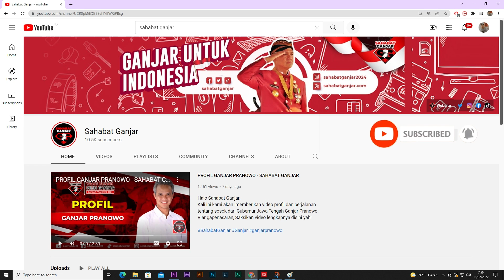TEBAR KEBAIKAN BAZAR RAMADHAN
Halo Arek Arek Suroboyo!

Kondisi pasar yang tak menentu ini kebutuhan rumah tetap harus terjaga loh sahabat. Nah, Sahabat Ganjar kembali mengadakan bazar sembako murah nan menarik di Kota Surabaya, Jawa Timur.

Acara semakin tumpah ruah dikarenakan ada ribuan doorprize yang siap dibagikan kepada srluruh peserta yang hadir. Sahabat Ganjar juga membagikan ribuan takjil yang terdiri dari buah-buahan seperti kurma, jeruk, anggur, dan pisang dan minuman segar lainnya.

Ribuan masyarakat serentak mendeklarasikan Ganjar Pranowo untuk menjadi orang pertama di Indonesia.